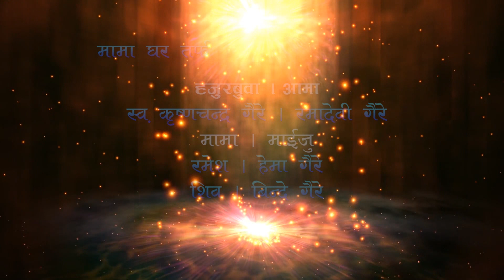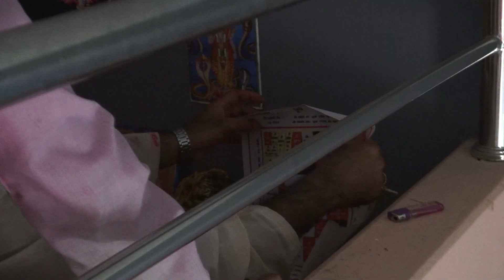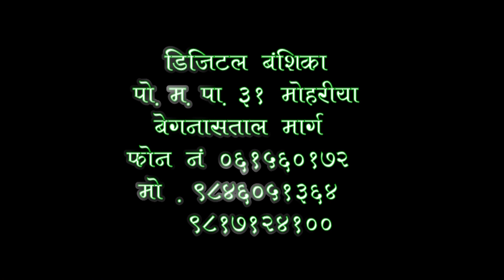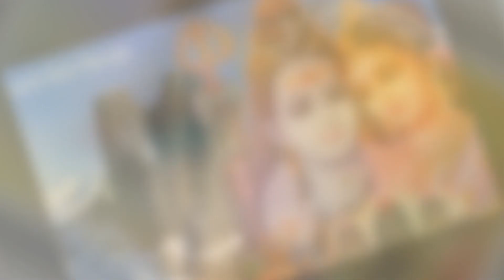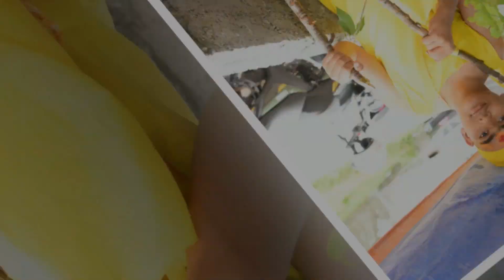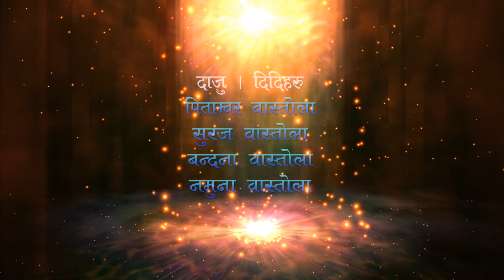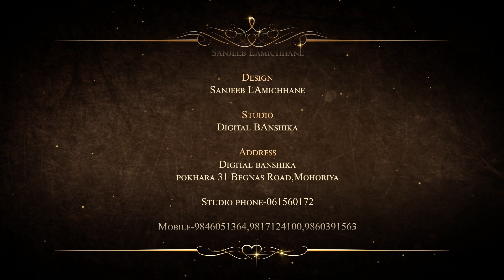Anup bastola bartabanda